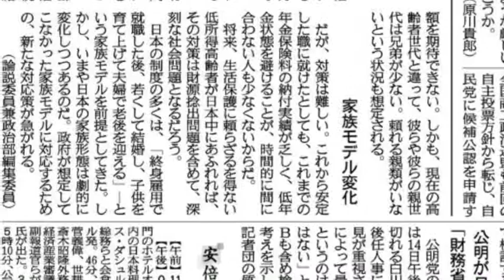社会問題化する親同居未婚者